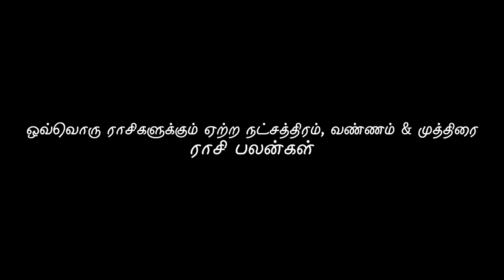ஒவ்வொரு ராசிகளுக்கும் ஏற்ற நட்சத்திரம் | ராசி பலன்கள் | Energynests